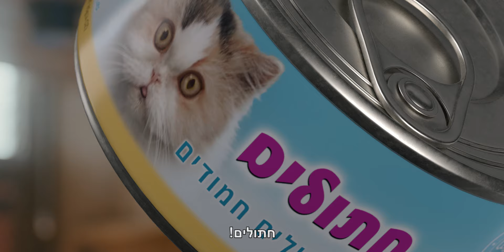מילקי - ליידי גאדג׳ט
בימוי, עריכה, מוסיקה ומשחק: רועי כפרי
כתיבה וקונספט: רועי כפרי וגון בן ארי
מפיקה: מיקה תימור, ביצתעין הפקות

ג'יני מסכן: דור מוסקל

צילום: רומן הרטאן
הפקה בפועל: הילה בן שושן

מוסיקה נוספת ומיקס סאונד: אורי שוחט
ע. במאי: מיכל בנגד
ארט: אודי טוגנדרייך
סט דרסר: זיק רון זינקו
הלבשה: חן גלעדי
איפור: רויטל כהן
תאורה: ליאור פרי
גריפ: משה בוקמן
מקליט: ניר אביעם
דגימה: EDITORIAL חן יוסף, אלמוג גנות, עומר לשם
ניהול ותיאום הפקה: בת חן כהן
מנהל לוקיישן: עידן ברדך
ע. צלם ראשון: גבי וייסמן
ע. צלם שני: יובל אוהב ציון
עוזר ארט: אמיר ירון
עוזר תאורה:  יובל צוקי לסטר
ע. איפור: נועם בן משה
ע. גריפ:  רונן בוקמן
ע  הפקה: רועי פריאל, יקיר סינואני, יבגני גשינסקי
נערת מים: הדר קלופפר

ציוד מצלמה תאורה וגריפ- מובי מוביל
הסעות: אבי דוידוב

בית פוסט: גראויטי
Creative Supervisor: איתי שיף

Producer: 'מיכאל דנשן חריסטיץ

VFX & Compositing:
אורי מורג
• דן תומר
• איתי שיף
• יבגני רומנובסקי
• סתיו סובולב

Head of 3D: יואב סבריגו
3D Artists:
ולדימיר סולופ
• בן פנק
• אליאל דן לוי
• אליסף יהודה
• איתי פרץ

Art
• טטה
• חגי יצחקי
• דורין שוורצמן

ייצוג: רועי הולדר
בית הפקה: ביצתעין הפקות

תודה מיוחדת לשי פלד "סמשין ארקייד רטרו גיימינג" על העזרה ועל ציוד הרטרו המרגש

תודות נוספות:
קובי פליישמן,יואב מרגלית וקיבוץ נצר סירני, נורית גדרון, וניה הימן, טל בלטוך, ניב מג׳ר, סיגל כפרי, דנזל וושינגטון, וין דיזל,  עוד דנזל אחר, ירון ברוידא, גל מוג׳ה, יותם גנדלמן,לימור לזרוביץ, יורם